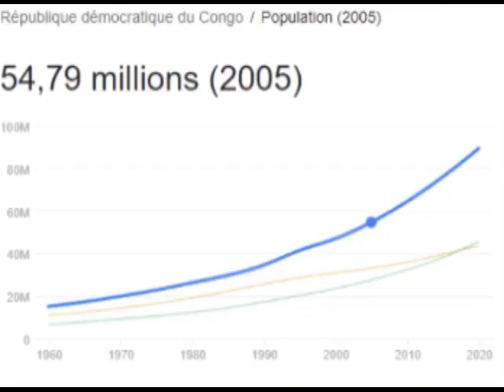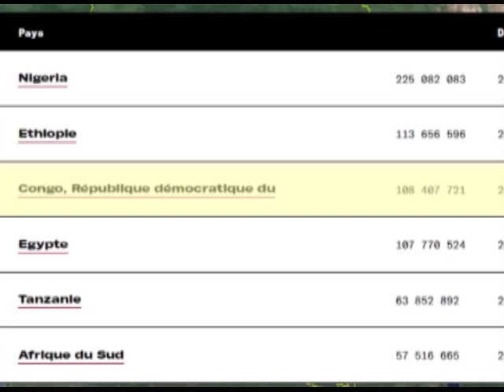CONGO- RWANDA: IMPAMVU NYAMUKURU YO GUKENA UKIZE KW'ABATURANYI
Ni iki gituma Congo Kinshasa ikomeje gukena kandi iri mu bihugu bikungahaye ku isi? Ese koko ni U Rwanda nkuko ibivuga? Dore impamvu nyakuri yabyo.